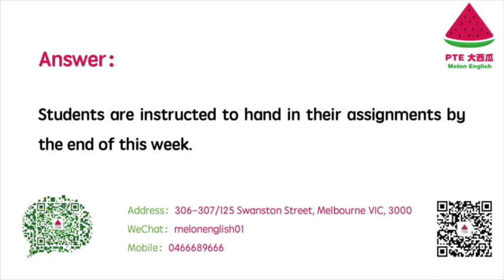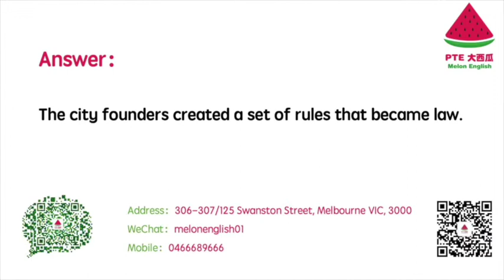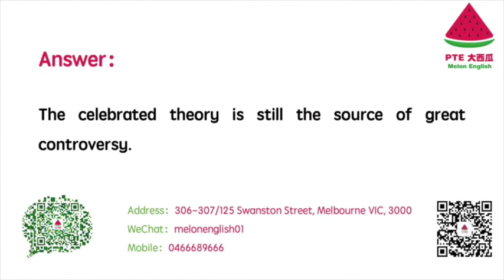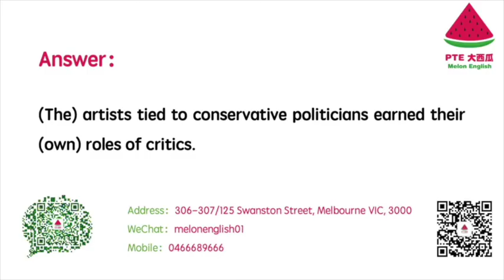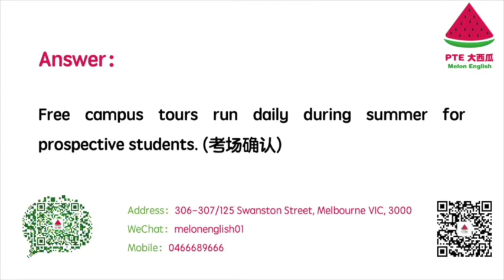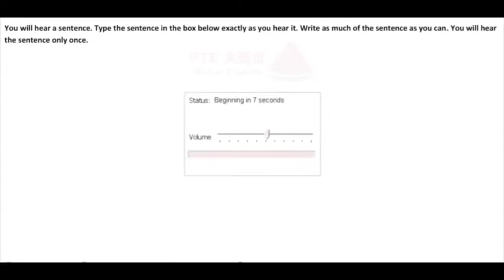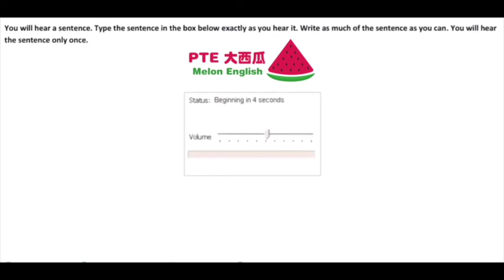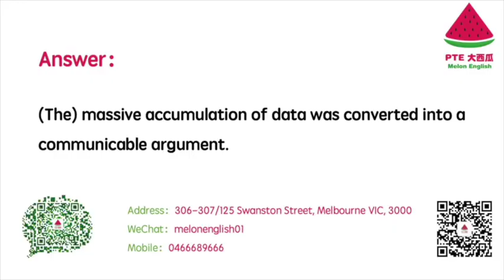【PTE大西瓜】6月高频 WFD Part 2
本视频依据PTE大西瓜六月100%必中高频预测顺序整理，音频均有PTE大西瓜人美声甜的Joey老师和Yi老师录制！